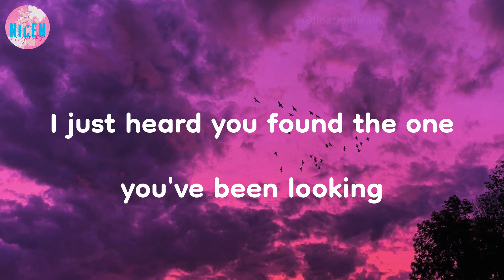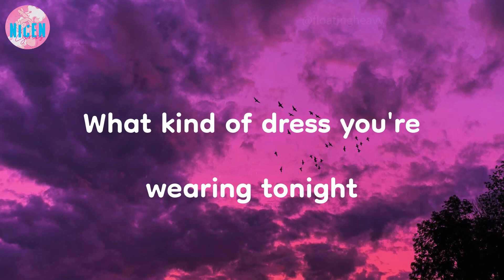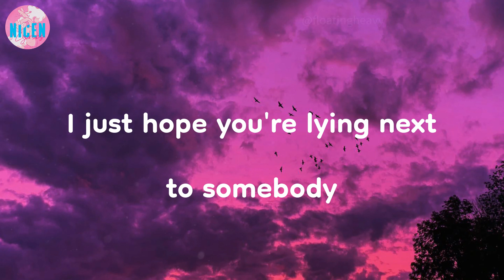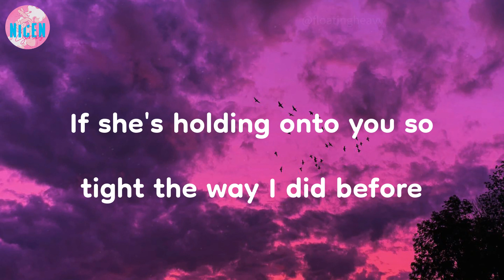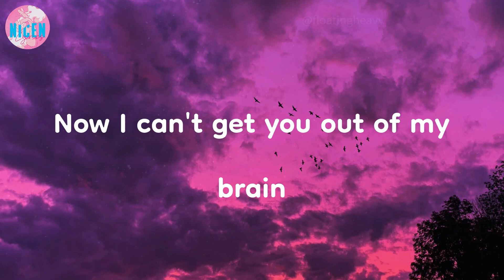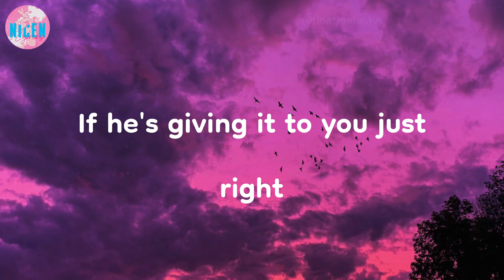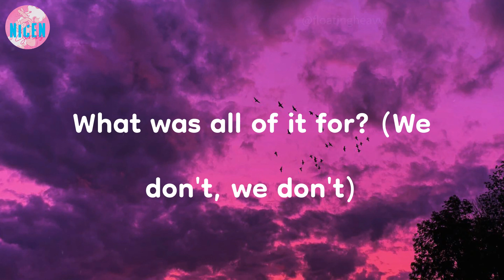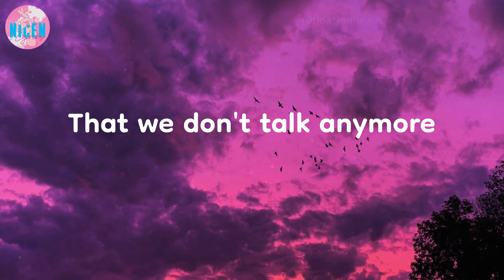Charlie Puth - We Don't Talk Anymore (Lyrics) | We don't talk anymore, like we used to do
We don't talk anymore, like we used to do | We Don't Talk Anymore - Charlie Puth (Lyrics)